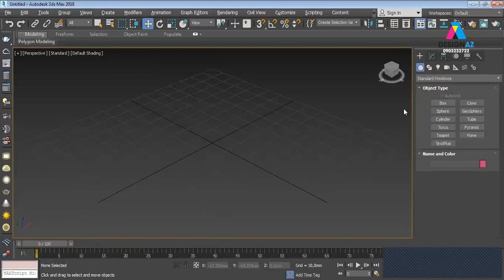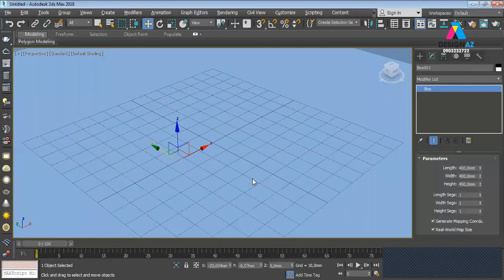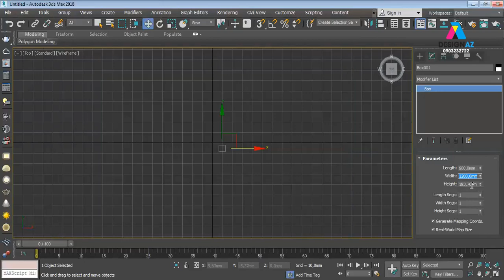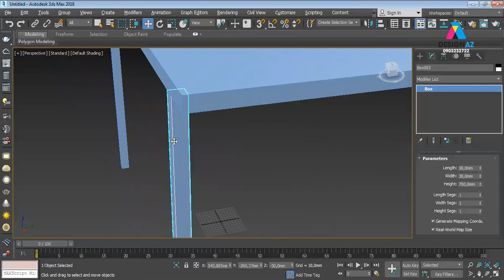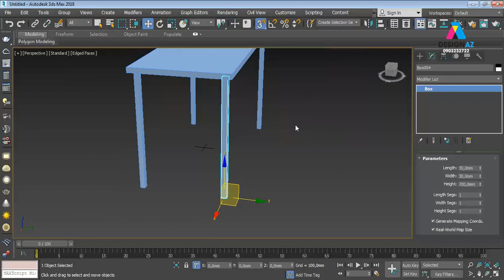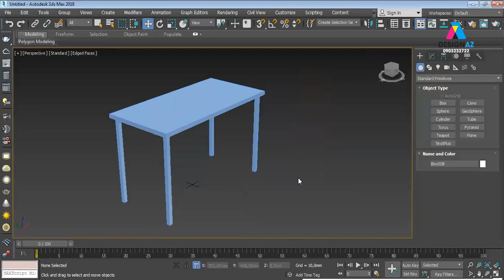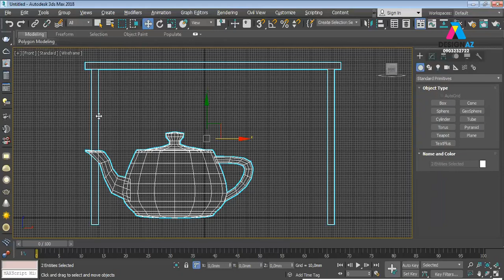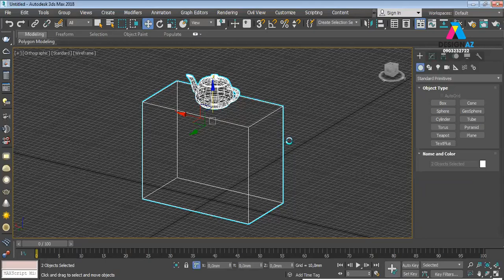Giáo trình 3ds max bài 2, Hướng dẫn học 3ds max cho người mới bắt đầu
KÊNH PHÁT HỌC THIẾT KẾ LOGO

học thiết kế đồ họa,thiết kế đồ họa,Ngành thiết kế đồ họa,học photoshop,photoshop online,Phần mềm chỉnh sửa ảnh,thiết kế logo,thiết kế banner,giáo trình photoshop,giáo trình illustrator,Giáo trình 3ds max bài 2,Hướng dẫn học 3ds max cho người mới bắt đầu